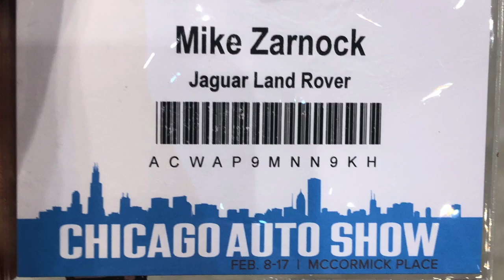World Record Hot Wheels Loop Track | Guinness World Record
Guinness World Record Hot Wheels Track was set at the Chicago Auto Show February 5, 2020 by Mike Zarnock for Jaguar USA. The Guinness World Record was set for the most consecutive loop the loops completed by a Hot Wheels car.

You never know what Mike Zarnock will be doing next or where he'll be! Watch Kid Friendly Hot Wheels videos showing all the newest Hot Wheels Toys before they hit the shelves! Watch as we put together and play with Hot Wheels track sets too!

(CHICAGO) – February 6, 2020 – Jaguar celebrated the reveal of the new 2021 Jaguar F-TYPE in North America by partnering with Hot Wheels to announce a new national engineering scholarship contest, the Jaguar & Hot Wheels Ultimate Track Challenge, and setting a Guinness World Record title for the most loop-the-loops in a Hot Wheels track at the Chicago Auto Show.

The Jaguar & Hot Wheels Ultimate Track Challenge will be open to college and university engineering programs. Partnering with their local Jaguar Retailer, students will design and build the most complex, record-setting Hot Wheels track imaginable, meeting both Hot Wheels and Guinness World Record parameters. Student participants will have the opportunity to set a record lap at retailer launch events for the new F-TYPE throughout the month of April.

Jaguar and Hot Wheels will select the most challenging track and award a $50,000 donation to the participating institutions’ scholarship fund. At the Chicago Auto Show, the first group to enter the competition was a group of students from the Illinois Institute of Technology, who partnered with Jaguar Land Rover Orland Park.

For many car enthusiasts, a Hot Wheels car was their first automotive experience. Oftentimes it was an exotic sports car, like the F-TYPE, which is why we are thrilled to be revealing the vehicle in North America with this Hot Wheels partnership, said Stuart Schorr, Vice President of Communications, Jaguar Land Rover. Jaguar is committed to supporting the next generation of smart, creative automotive enthusiasts and we are excited to see the submissions students will be making nationwide.

The record-setting track Mike Zarnock built for Jaguar and Hot Wheels at the Chicago Auto Show measured 69.5 feet and was built entirely from Hot Wheels Track sets. It consisted of seven loops unassisted by power boosters, breaking the previous Guinness World Record by two loops.
Hot Wheels was founded to push the limits of design and performance and we are proud to have worked with the talented team at Jaguar for over 40 years, said Ricardo Briceno, Senior Director of Hot Wheels Global Brand Marketing, Mattel. Partnering with Jaguar to break the Guinness World Record and calling on students across the U.S. to create their own vision to win the Jaguar Hot Wheels Challenge is the perfect example of our commitment to ignite and nurture the challenger spirit.